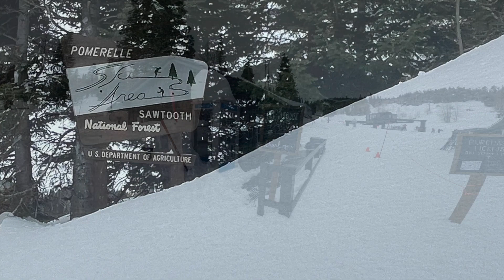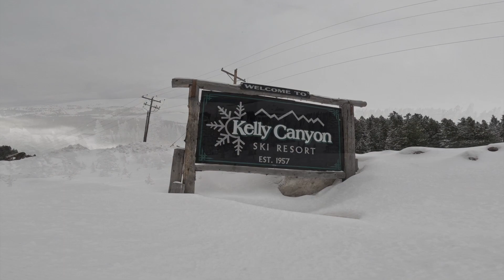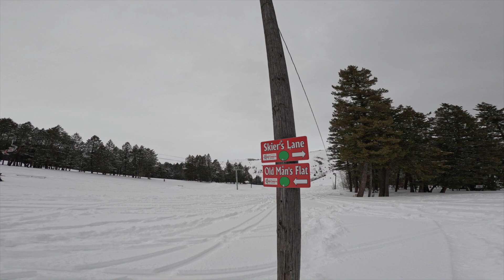Ridgelines - Ski Idaho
Indy Pass in hand, I left Park City for a few days to explore skiing in southern Idaho with stops at Pomerelle Mountain Resort and Kelly Canyon. What a great adventure with fresh powder and endless view.